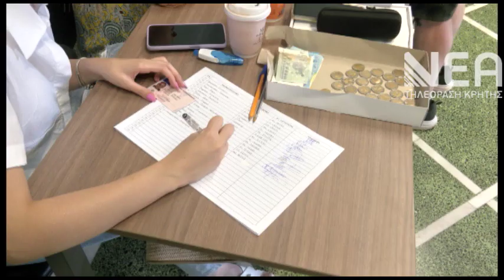ΕΚΛΟΓΕΣ ΣΥΡΙΖΑ ΧΑΝΙΑ